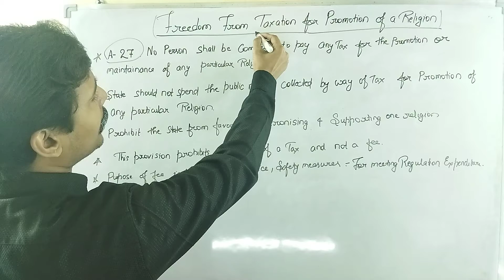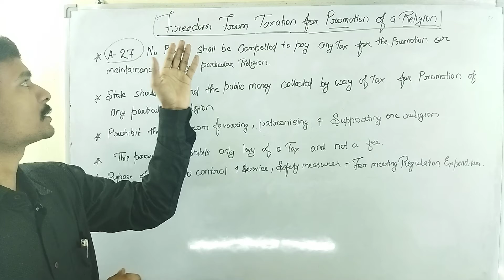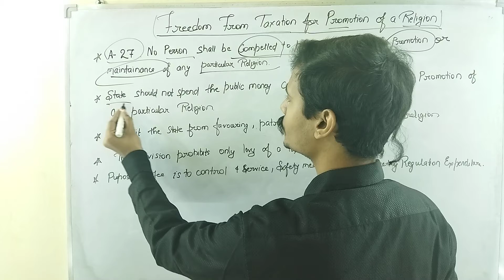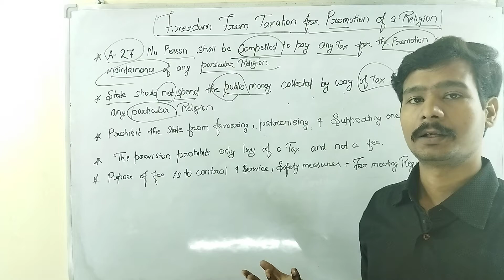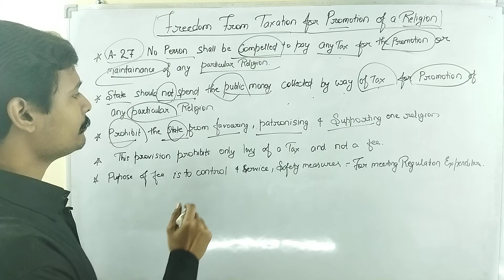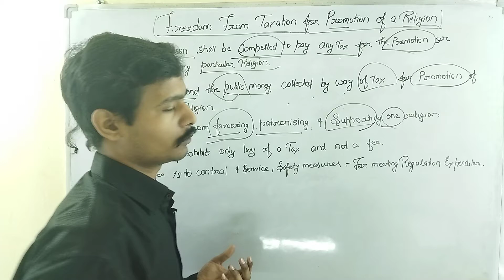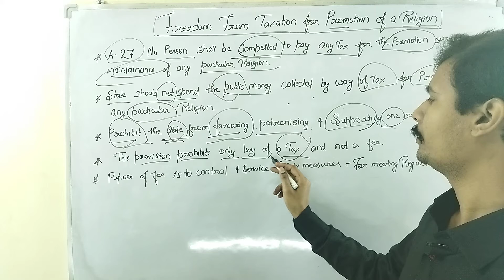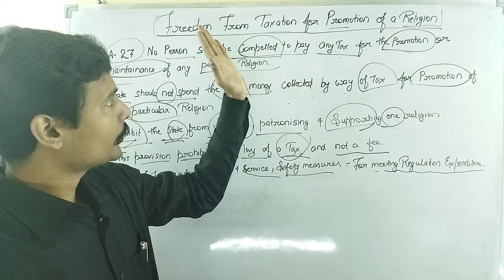Article-27.Freedom from Taxation for Promotion of Religion.Fundamental Right